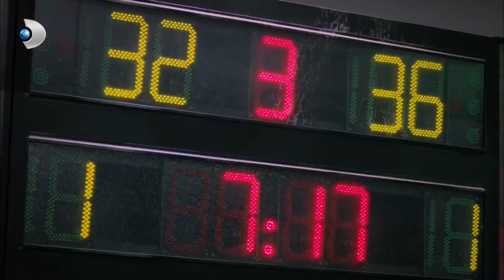Zeynep, Kerem'i Yalnız Yakaladı! - Güneşi Beklerken 18. Bölüm